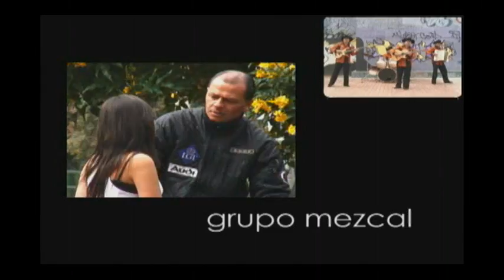Grupo Mezcal - Dile